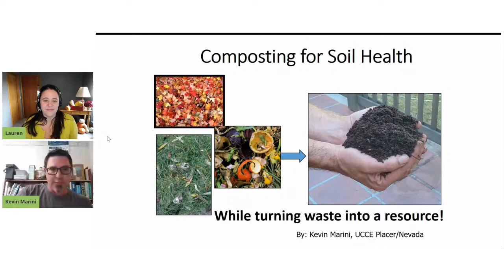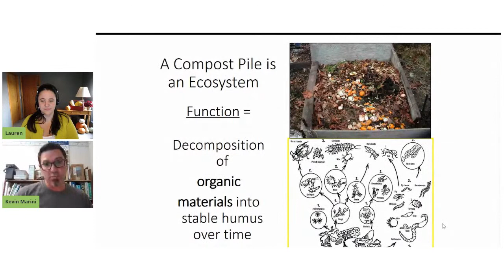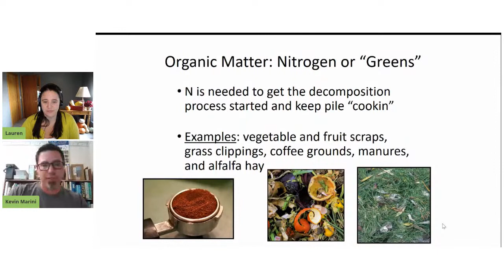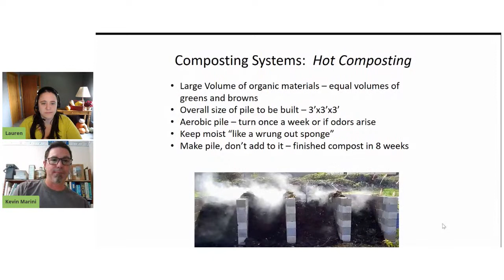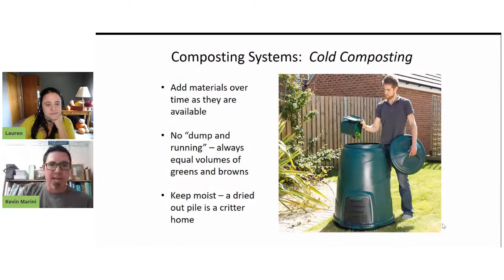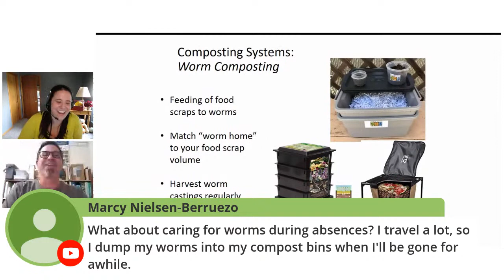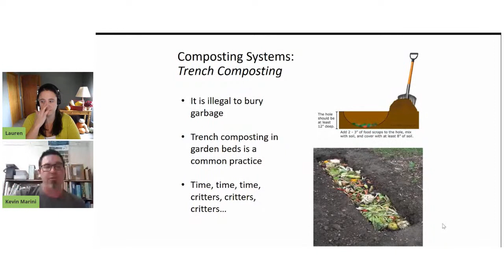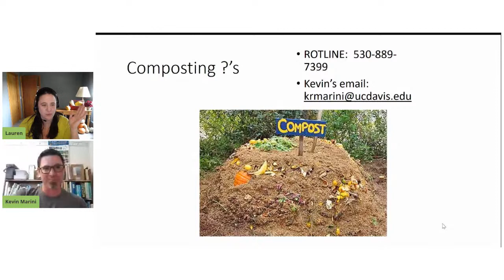Composting for Soil Health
Guest speaker and UC Master Gardener Program Coordinator, Kevin Marini talks about all things composting. There are so many organic materials that we throw into our garbage cans that can be transformed into a wonderful soil amendment by way of home composting.  The practice of composting is not a “one size fits all” thing; different household situations call for different methods of composting.  Learn how to take your situation and utilize a system of composting that works for you and your garden!

Qualifies as 1.25 CE hours for UC Master Gardener volunteers, please enter hours into VMS.